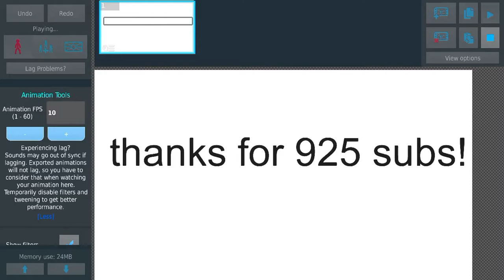Thanks for 925 subs!